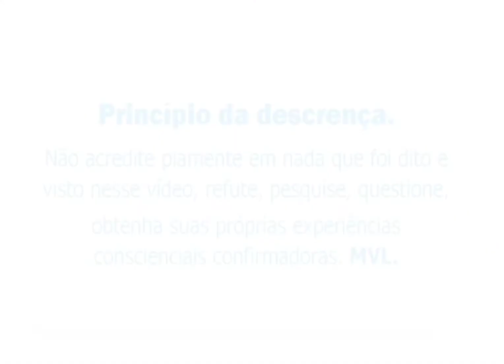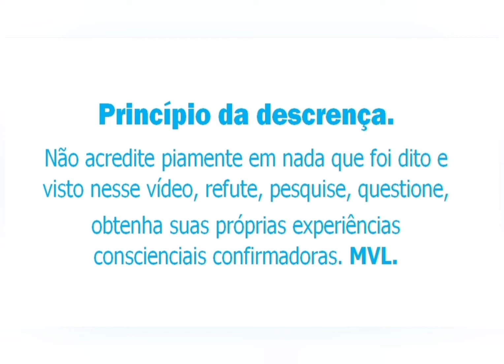UM ALCOÓLATRA ASSEDIADO.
Fico com uma pena danada das consciências intrafisicalizadas que não entendem nada das interferências extrafísicas e podem até ser consideradas psicóticas ou alcoólatras por causa de consceneres (consciências energívoras) parapatológicas.